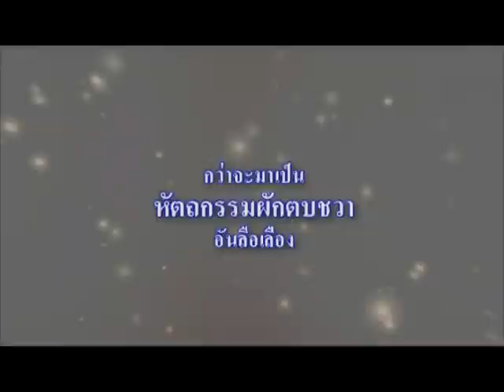หัตถกรรมผักตบชวาอันลือเลื่อง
"กว่าจะมาเป็นหัตถกรรมผักตบชวาอันลือเลื่อง"..วิดิทัศน์นำเสนอเรื่องราว  ความเป็นมาของกระบวนการ/ขั้นตอนการผลิต หัตถกรรมผักตบชวา จากกว๊านพะเยา จ.พะเยา  จนสามารถสร้างงาน สร้างอาชีพตามแนวเศรษฐกิจพอเพียง ให้แก่ชาวพะเยารอบกว๊านพะเยา จำนวน ๕ ตำบล ๔๐ กลุ่ม ยังประโยชน์แก่สมาชิกสตรีแม่บ้าน กว่า ๖๒๐ คน..หัตถกรรมผักตบชวาจากกว๊านพะเยา จึงเป็นผลิตภัณฑ์ที่ลือชื่อของจังหวัดพะเยา..พิธีกรโดย นส.จิลาวรรณ จีระการ นิสิตฝึกงานจากมหาวิทยาลัยพะเยา  นำเสนอโดย กลุ่มงานสารสนเทศการพัฒนาชุมชน สนง.พัฒนาชุมชนจังหวัดพะเยา..